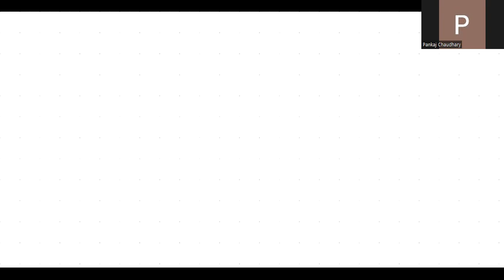redox reaction lecture-1